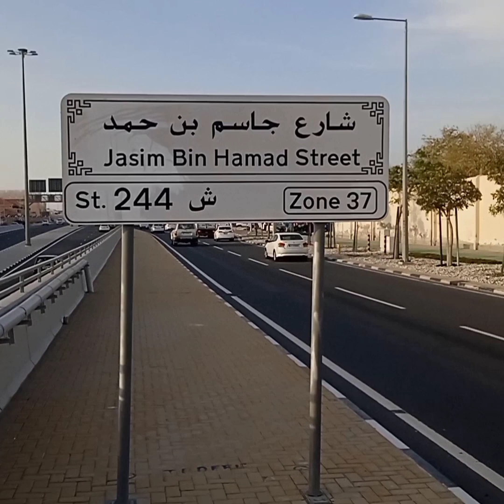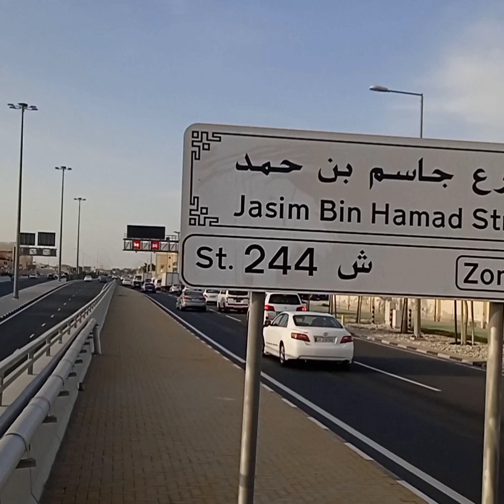nice car automatic and electric ⚡ car fantastic collection